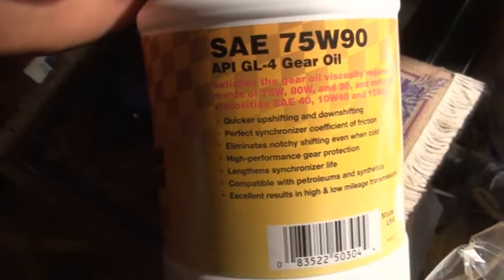AX15 ZJ SWAP - Use Redline MT-90 or Amsoil MTG oil only.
Use Redline MT-90 75W-90 GL-4 or Amsoil MTG 75W-90 GL-4 or 3 transmission gear oil only. These are the bst oils you use for your transmission in the cold and for your syncros! they are syncroniser safe and are thin enough to make cold shifting good! :) ;)